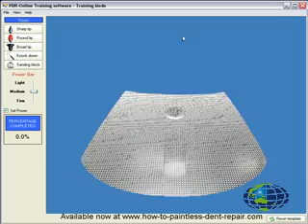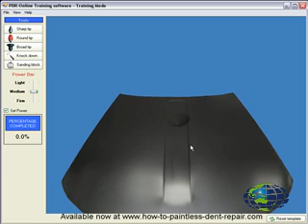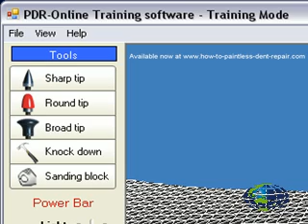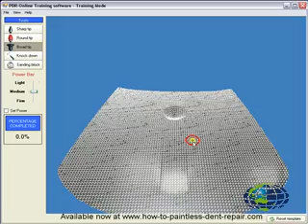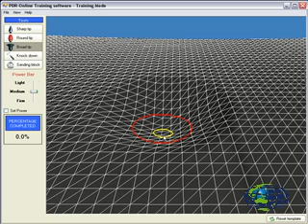PDR Online training - software interface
PDR Online is a fully interactive dent simulation program developed for the paintless dent removal trade. This video shows the interface of the software available for download